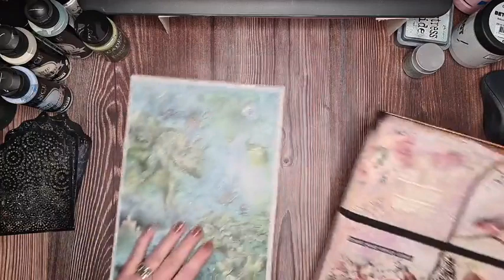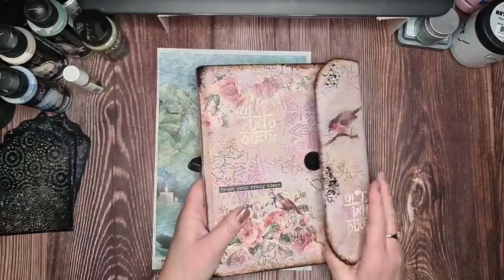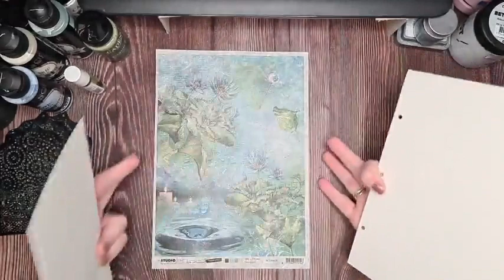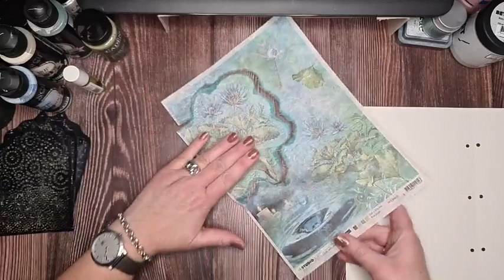FBLive - Art Journal Pagina met JMA Collectie door Janet - 23 december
Tijdens deze LIVE uitzending gaat Janet Blaauw weer een leuke pagina maken in haar Art Journal.
Ze werkt hierbij met de Ricepapers en andere producten uit de Jenine's Mindful Art Collectie en ook met de verfjes van Cadence.